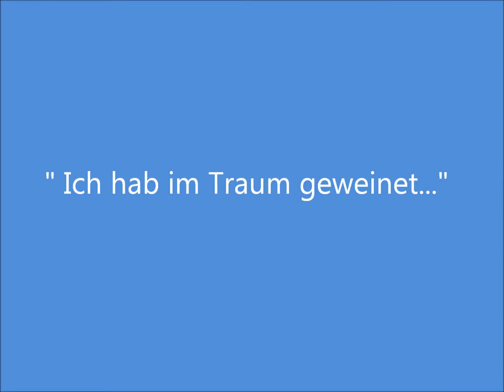Dichterliebe " Ich hab im Traum..." R. Schumann - Louis Landuyt, baryton - Catherine Van Loo, piano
Lied: " Ich hab im Traum geweinet..." Dichterliebe, Robert Schumann - Louis Landuyt, baryton - Catherine Van Loo, piano